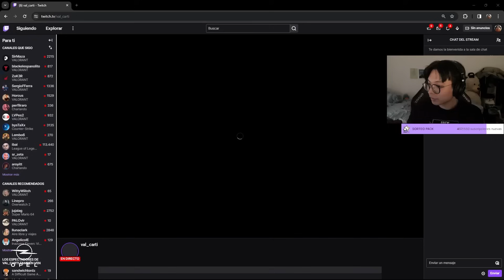GANANDO TODAS LAS RANKEDS CON AGH